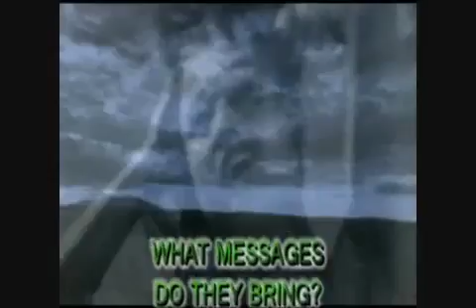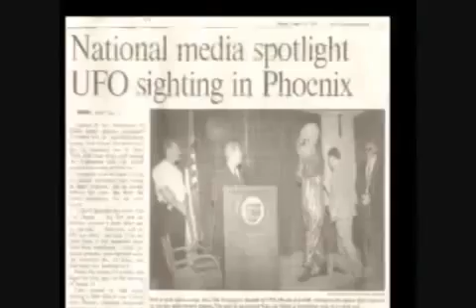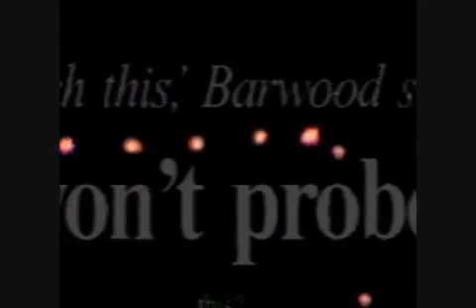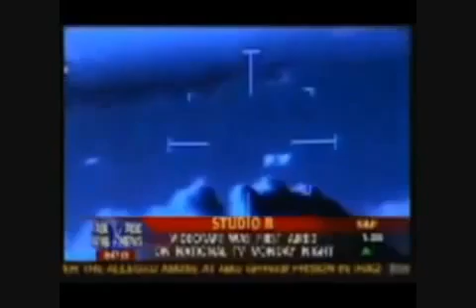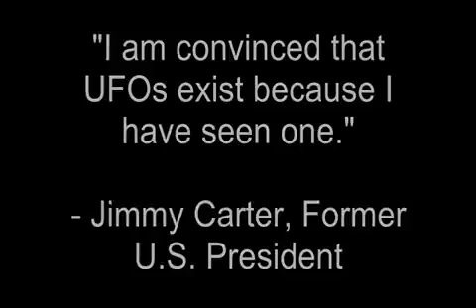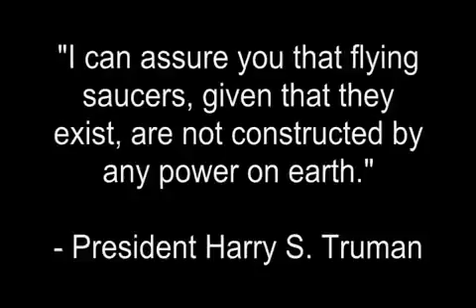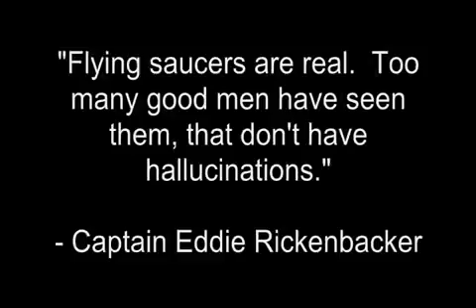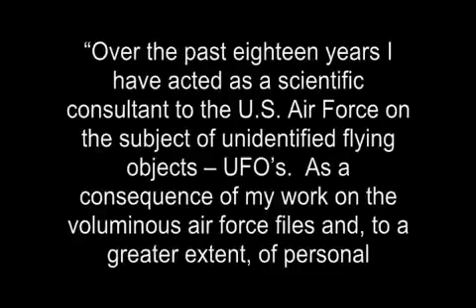The Strong Delusion Part 1 of 9